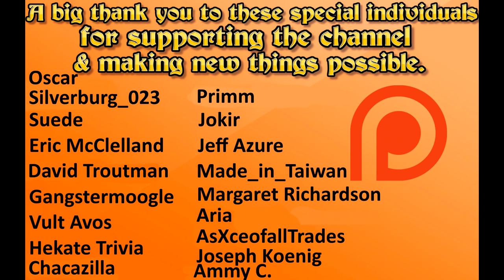The Dreamwalkers full demo gameplay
The Dreamwalkers synopsis: (Releasing in June 2021)

Take control of Morgan's destiny as his world is turned upside down. Explore the world of Dreams, where mythological creatures and Nightmares are real. A story-heavy adventure game with multiple endings, romance options and a symphonic music! Inspired by Neil Gaiman and Inception.

- Silverburg_023

-  Suede

- Eric McClelland

- Gangstamoogle

- Hekate Trivia

- Kevo167_

- Jokir

- Made_in_taiwan

- Margaret Richardson

- Aria

- AsXceofallTrades